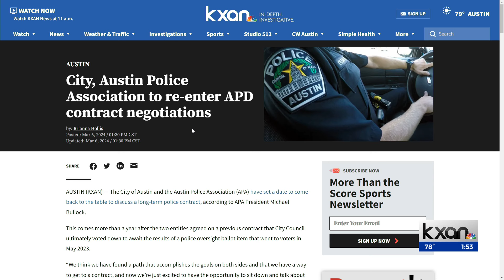City, Austin Police Association to re-enter APD contract negotiations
The City of Austin and the Austin Police Association have set a date to come back to the table to discuss a long-term police contract, according to APA President Michael Bullock.